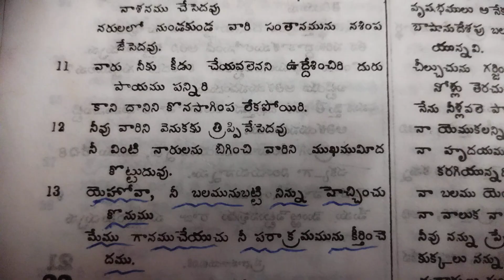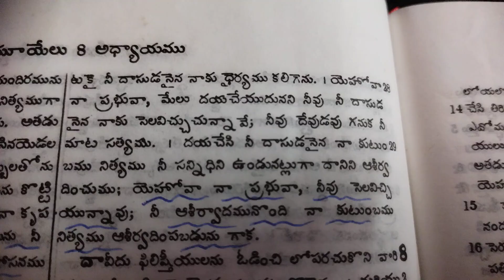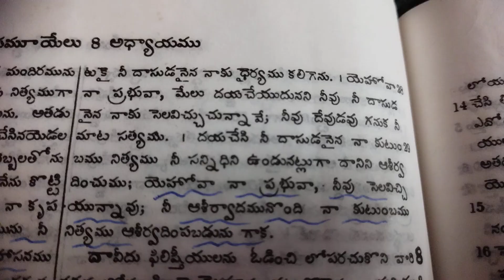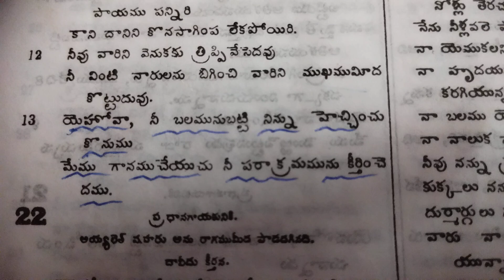Today's Hebron calendar promise(14).